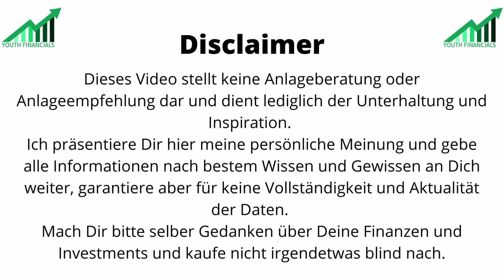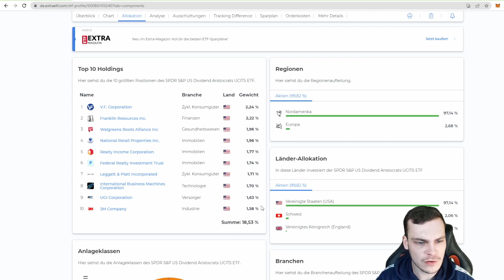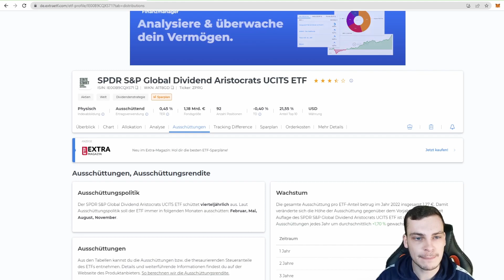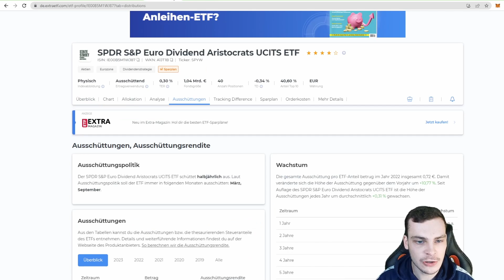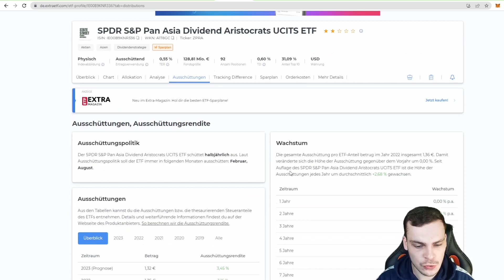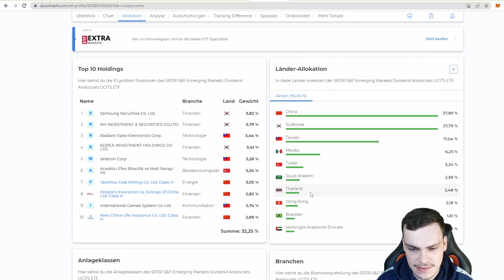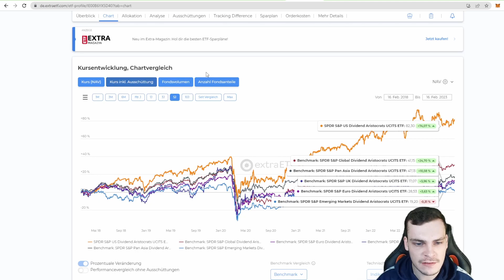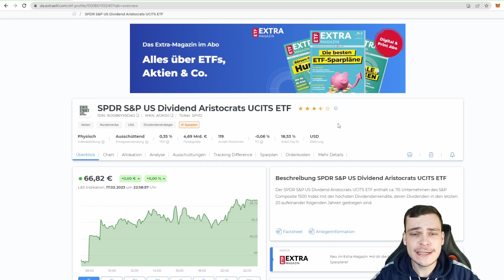DER BESTE DIVIDENDEN-ETF 2023 💸 Vergleich von 6 Dividendenaristokraten-ETFs | Youth Financials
Hast DU einen der 6 ETFs im Depot ?

Beste Grüße
Euer Julius

⏰ Timeline ⏰

00:00 - Intro
00:52 - Auswahl der 6 Dividenden-ETFs
02:38 - Der erste Dividenden-ETFs
04:20 - Der zweite Dividenden-ETFs
06:25 - Der dritte Dividenden-ETFs
08:50 - Der vierte Dividenden-ETFs
10:58 - Der fünfte Dividenden-ETFs
12:46 - Der sechste Dividenden-ETFs
15:07 - Performancevergleich der 6 ETFs
17:51 - MEIN FAZIT: Der beste Dividenden-ETF